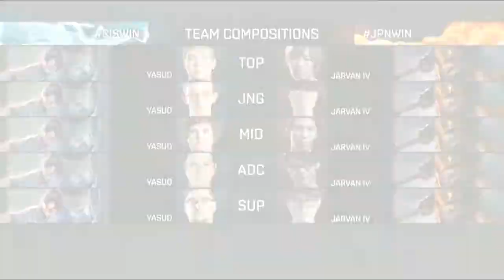One for All | LCL vs LJL | IWC Allstar 2016 - Day 3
Group Stage
8 teams - 1 representative from each Wildcard Region.
2 groups of 4 - teams are divided into Team Fire and Team Ice.
Teams will participate in different game modes:
Regional Matches
One for All
Assassin Mode
1v1 Tournament
Knockout Stage
Organizer: Riot Games
Country: Spain Spain
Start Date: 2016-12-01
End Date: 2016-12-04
Source : RiotGames